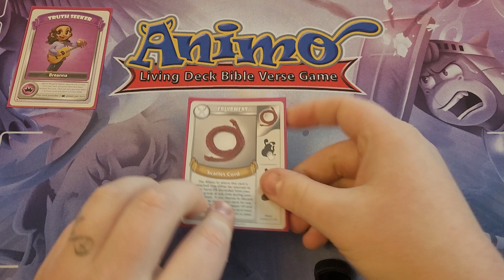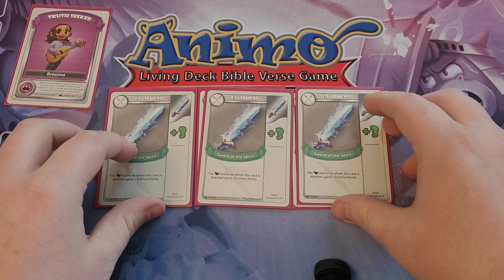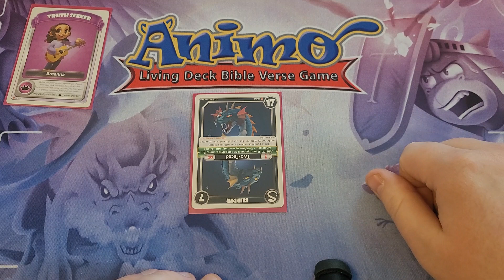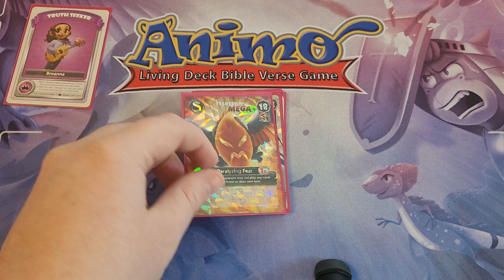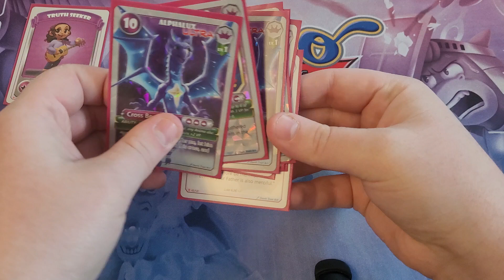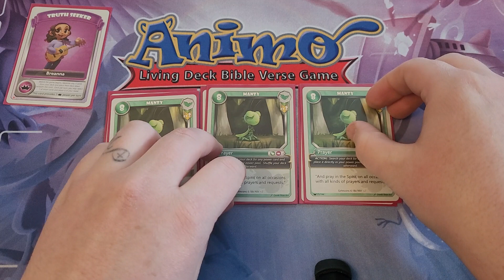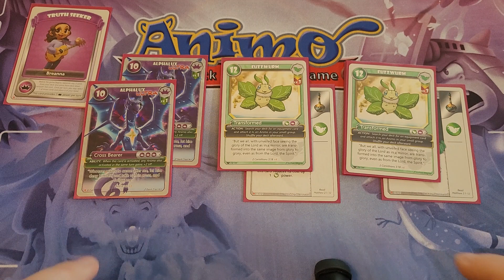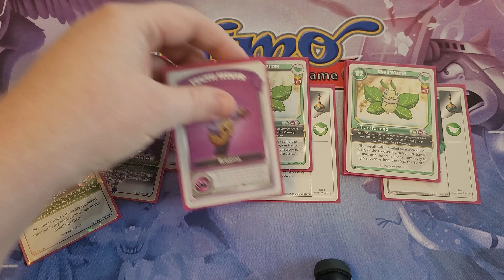Breanna Universal & Holy Spirit - Alphalux ULTRA & Fuzzwurm - Deck Profile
Join the Official Animo Discord